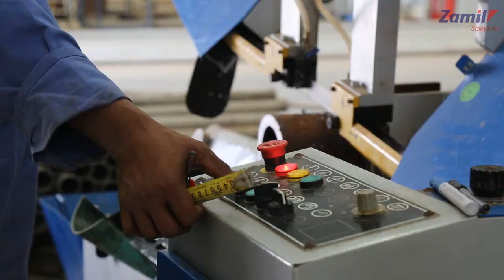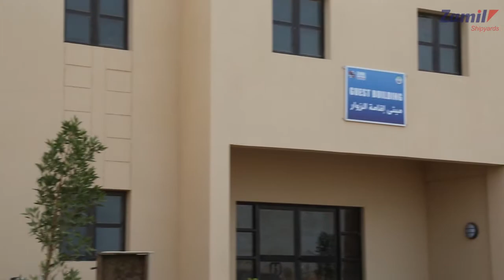Zamil Shipyard in Dammam is your one-stop destination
Our philosophy is to provide all services to the client in one place with the highest quality, in addition, to make him as close as possible to us and from the place of the project with the best comfort
Zamil Shipyard is your one-stop destination
نهدف في ترسانة الزامل البحرية لتقديم خدمة صناعية متكاملة راقية على أحدث المعايير العالمية ، فنقدم خدمات الانتاج بكافة أشكالها المتنوعة من ورش البناء العملاقة إلى ورش النجارة بالاضافة لفندق محلي متكامل داخل الشركة ليقيم العملاء بجوار مشاريعهم
ترسانة الزامل .. خدمات صناعية متكاملة